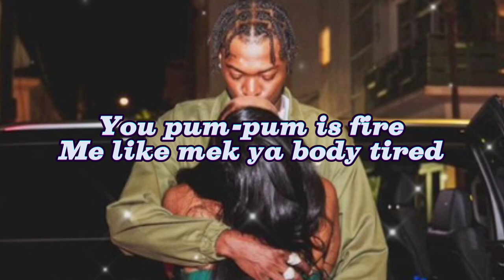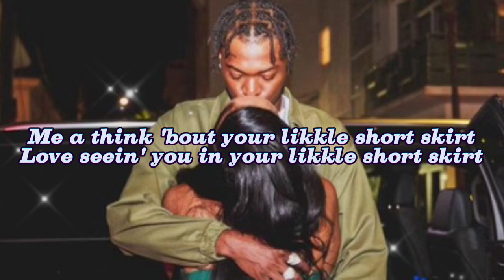Skillibeng - Short Skirt (Lyrics)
Follow Skillibeng @

LYRICS

You pum-pum is fire
Me like mek ya body tired
You in a me bed, you just a whine up
And you did never have to tight so
Chip up the buddy like wire
Anywhere you deh, me find you
In a your likkle short skirt
Me a think 'bout your likkle short skirt
Love seein' you in your likkle short skirt
Can you please wear a likkle short skirt?
In a your little short skirt
You nuh nothing like germs
To how you clean, you nuh nothing like dirt
Make you scream and a wiggle like worm
Body neat and your pussy tighter
Likkle alien girl
Me never see a body like yours
Affi stare pan you like a driver
True your waist and a satellite turn
(Yeah, yeah, yeah)
(Short skirt, yeah-yeah)